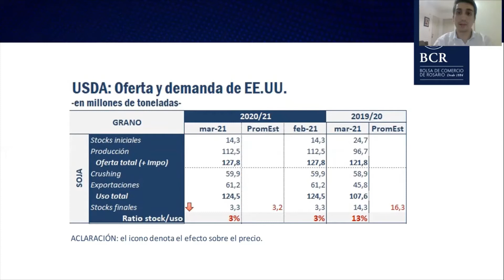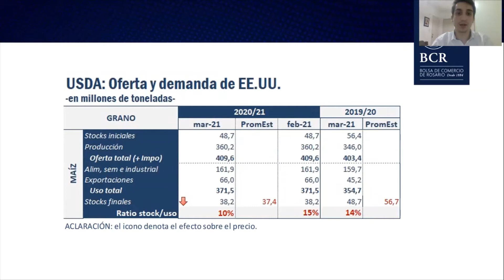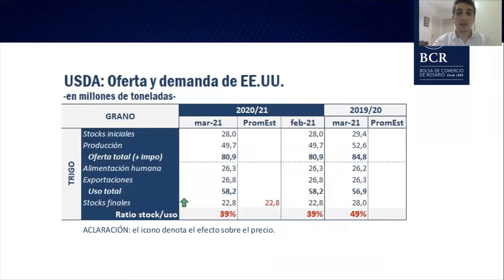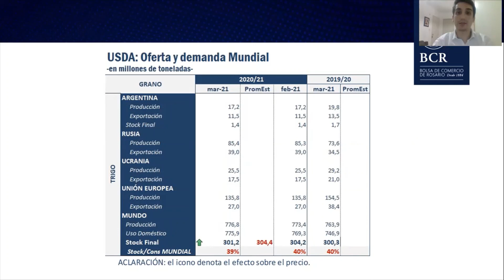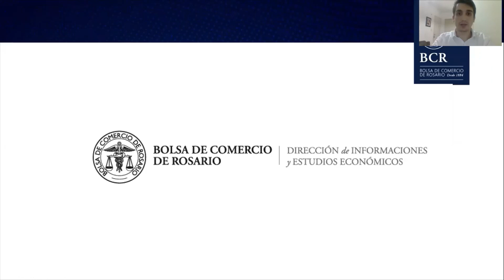Informe Mensual de Oferta y Demanda del USDA - Marzo 2021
Análisis del informe mensual de Estimación de Oferta y Demanda Mundial (WASDE) del Departamento de Agricultura de los Estados Unidos para marzo de 2021 a cargo de Alberto Lugones de la Dirección de Información y Estudios Económicos de la Bolsa de Comercio de Rosario.